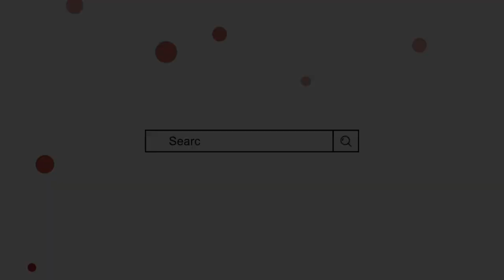Radifa Name Meaning In Urdu || radifa naam ka matlab || Mufti Sadaqat Official || Radifa Name Info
Radifa Name Meaning In Urdu
Radifa Naam ka Matlab
Radifa Naam ke mayne
Mufti Sadakat
رادفہ کے معنی
رادفہ نام کا مطلب
ردیفہ کے معنی
ردیفہ نام کا مطلب